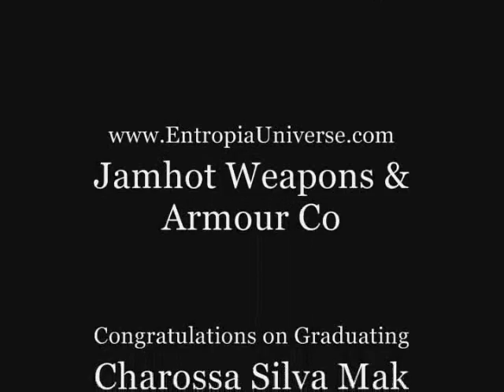JamhotTV : Nightclub '3G'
Charossa 'Silva' Mak's Graduation party held at Club '3G' as always it was open house! Get yourselves in Entropia and bring your dancing shoes!!! Club'3G' NewOxford BilltonTowers1 '3G' EntropiaUniverse...free to download .free to party!!! Join Us!!